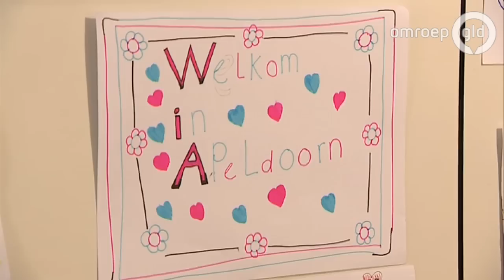Apeldoornse vluchtelingen dankbaar voor hulp